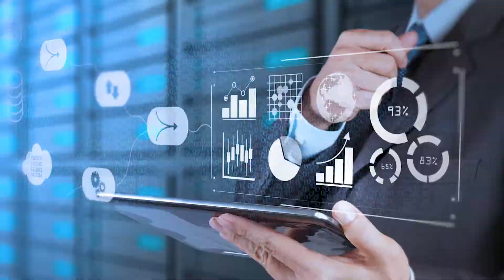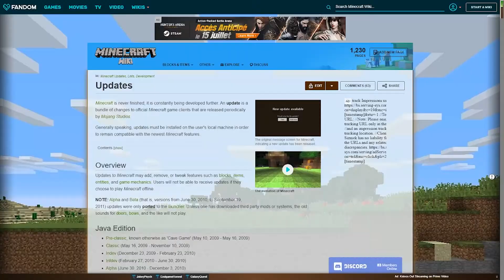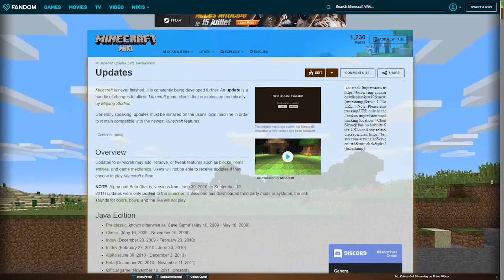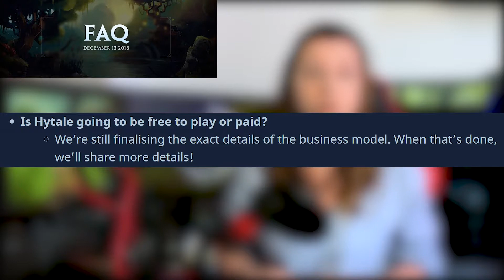Will Hytale be FREE-TO-PLAY or PAID ?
Let's discuss on Hytale's future Business Model : Will it be a Free-to-play, influenced by Riot Games, or a Pay-to-play, like Minecraft ?

Hytale UP! was founded by 3 french baguettes, former Minecraft enthusiasts, eager to rediscover the adrenaline provided in the past by their many events and become the Number One community on the game.